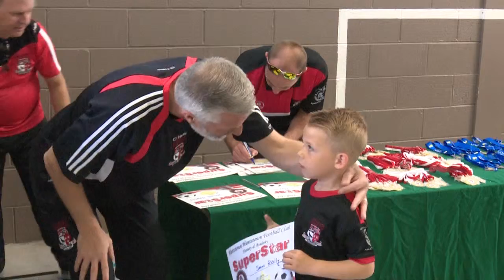HHFC Medal Presentations